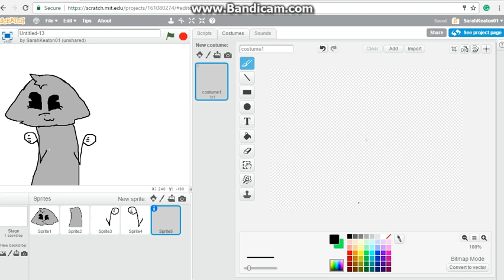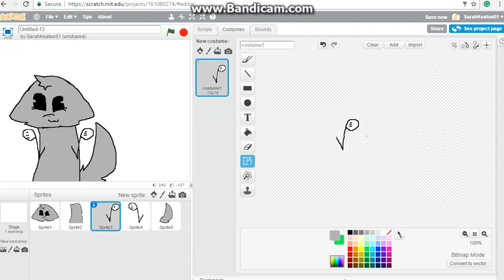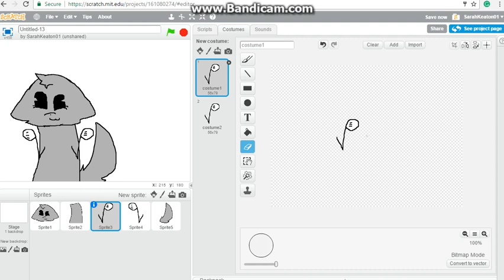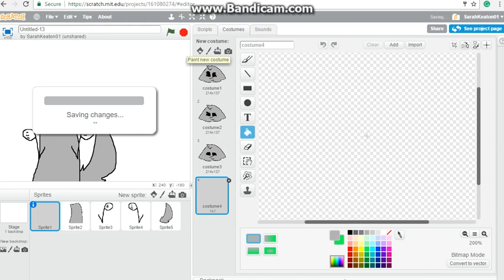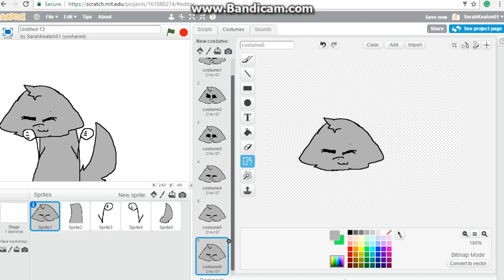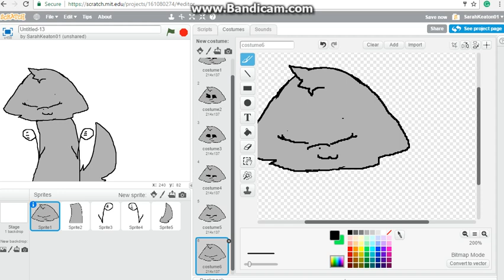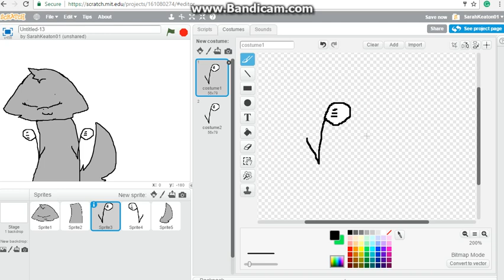MORE ANIMATING STUFF